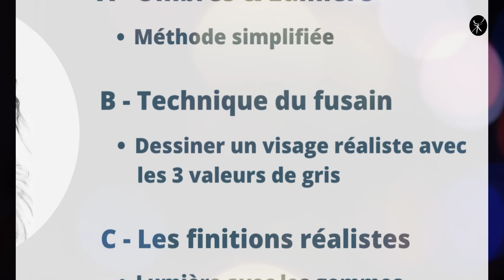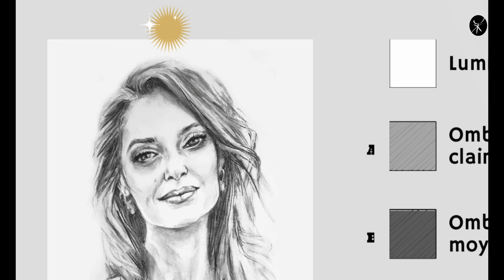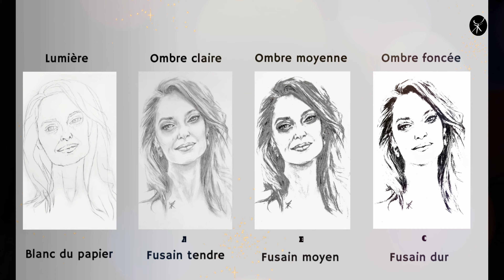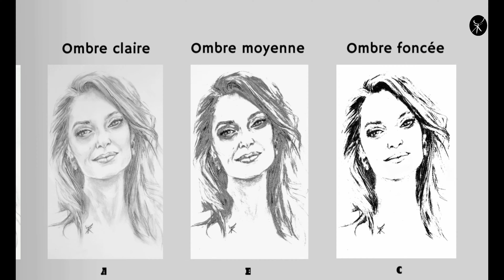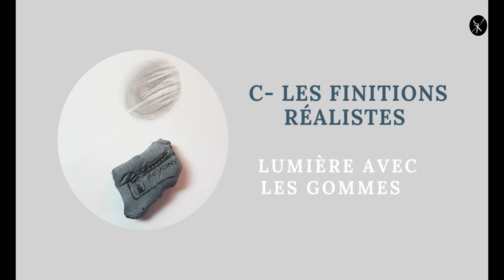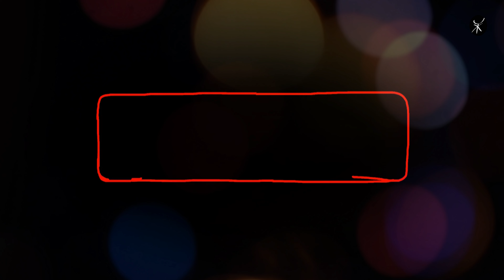Portrait Réaliste d'Angelina Jolie : Technique Fusain ombres et lumières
Pour apprendre à dessiner le portrait réaliste d'Angelina Jolie, retrouvez dans cette deuxième partie un tutoriel illustré et complet de la technique du fusain pour les ombres et lumières. Découvrez ma Méthode simplifiée des 3 valeurs de gris dans un tutoriel étape par étape pour bien débuter .

                                                              A propos :

Tong XIONG est une artiste peintre et styliste modéliste de Mode de métier.
Son but, transmettre son expertise du portrait et de l'anatomie humaine à travers une série de tutoriel illustré avec sa Méthode TI* - Process en 4 étapes.
Soutenue par l'encouragement de ses abonnés (es), elle leur donne ses conseils et astuces afin de les aider à apprendre et progresser dans leur démarche artistique.
Elle a l'intime conviction que chacun (e) de nous par son Intention intuitive, est connecté (e) à la Source Créative.

                  Aakash Gandhi / We are the rain

Miniature page : Canva.com

Stan Xiong pour les sous-titrages